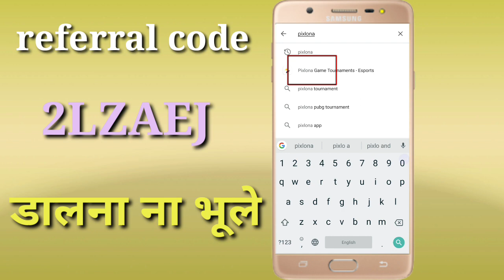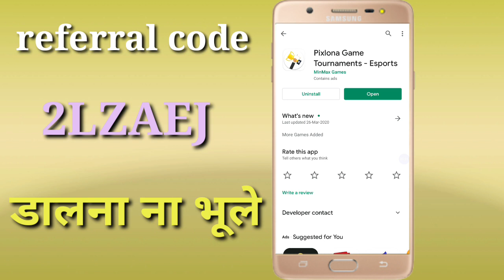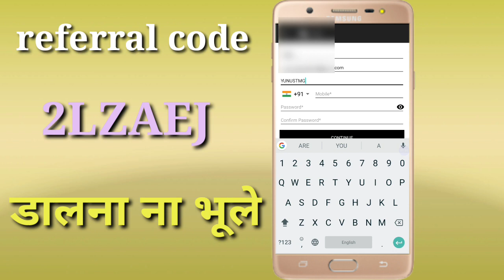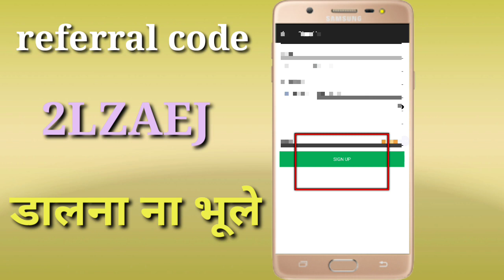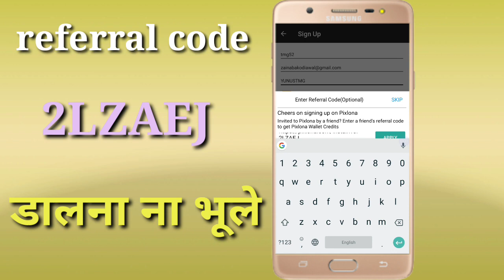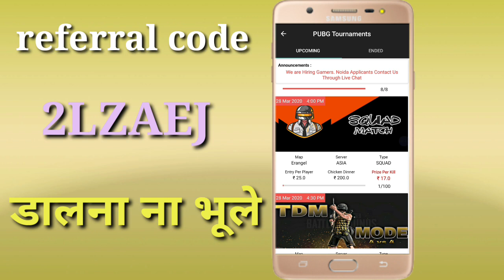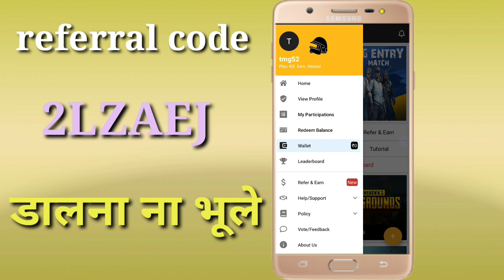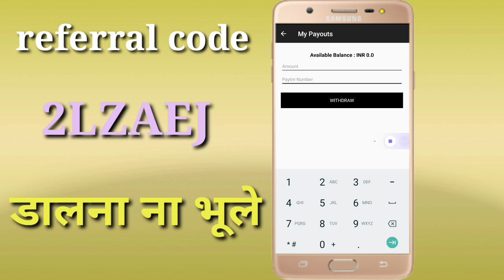how to earn money with pubg mobile hindi | how to make money with pubg mobile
thanks for whatching guys

video title   how to earn money with pubg mobile hindi | how to make money with pubg mobile

App Name   Pixlona